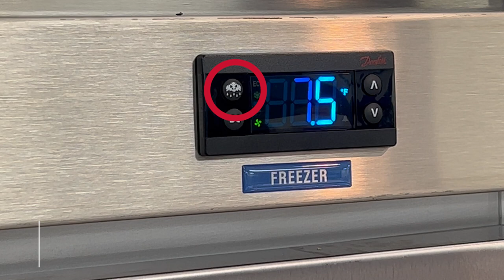How to Clean a Beverage-Air Horizon Series Refrigerator or Freezer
Cleaning plays a big role in preventative maintenance for commercial refrigeration equipment. It’s important to clean your equipment frequently so it lasts longer and doesn’t contaminate food. Thanks to our friends at Beverage-Air, we’re here to show you how to clean a Beverage-Air Horizon series refrigerator and freezer.

@beverage-aircorporation5508 sells an assortment of quality refrigeration and beverage equipment. You can find parts to their equipment

Parts Town has real OEM refrigeration parts to help maintain and repair any commercial unit. If you need new commercial refrigeration parts, visit us today